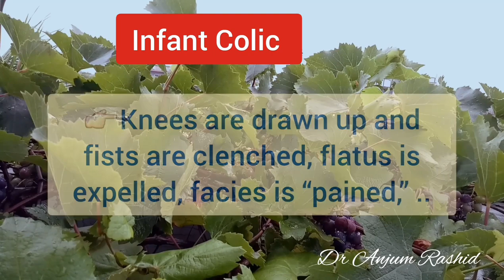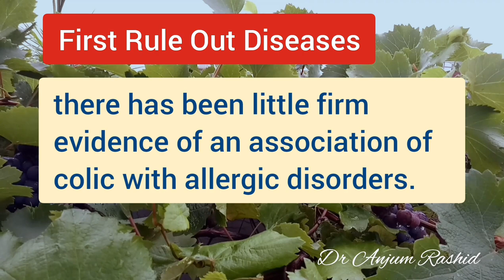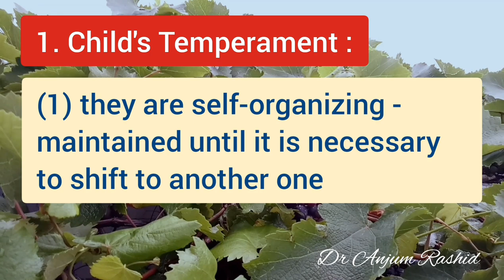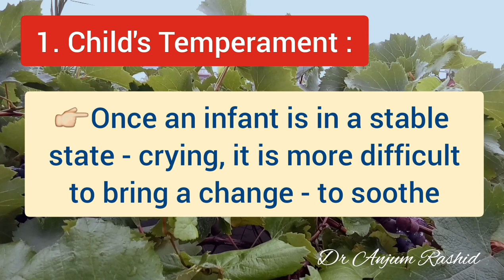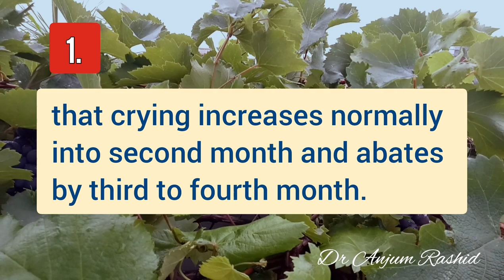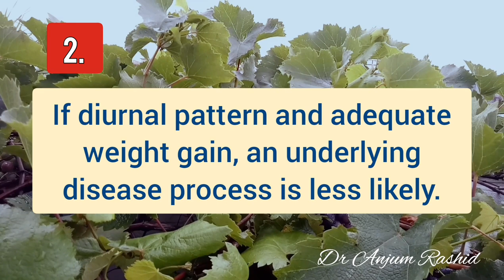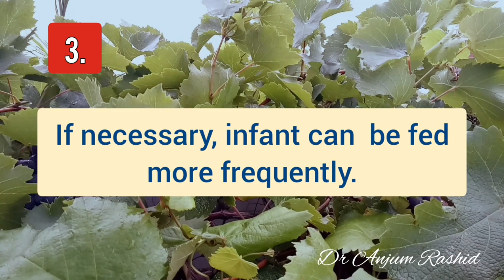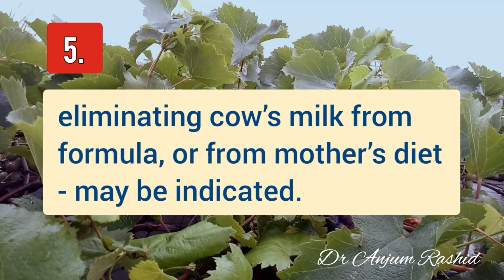Infant Colic Causes, Symptoms, Diagnosis, Treatment | How To Calm Crying Baby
This video is about Infant Colic. Colicky crying is often described as paroxysmal and may be characterized by facial grimacing, leg flexion, and passing flatus. Colic in babies often is diagnosed using Wessel’s rule of threes—crying
for more than 3 hours per day, at least 3 days per week, for more than 3 weeks. The etiology of colic is unknown and is likely multifactorial in etiology. Since it is a diagnosis of exclusion, evaluation of infants with excessive crying is necessary in order to rule out other serious diagnoses. The management of colic begins with education and demystification. When the family and the physician are reassured that the infant is healthy, education about the normal pattern of infant crying is appropriate. Anticipatory guidance should also be provided regarding atypical crying that warrants further medical attention. Colic frequently resolves by 3 months of age. Helping families develop caregiving strategies for the infant’s fussy period is useful. Techniques for calming infants include Dr. Harvey Karp’s “5 Ss”: swaddling, side or stomach holding, soothing noises (such as shushing, singing, or white noise), swinging or slow rhythmic movement (such as rocking, walking, or riding in a car), and sucking on a pacifier. Giving caregivers permission to allow the infant to rest or leave the infant alone in a safe place (such as a crib) when soothing strategies are not working may alleviate overstimulation in some infants. This also relieves families of guilt and allows them a wider range of responses to infant crying.
In my video I have discussed the causes, Signs and Symptoms, Diagnosis, Treatment and Remedies of Crying Colicky Baby.